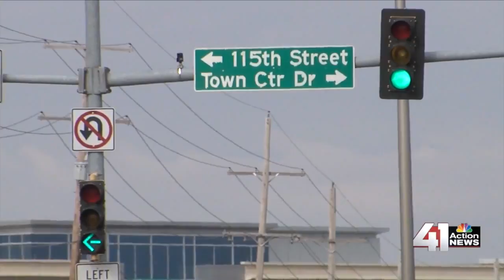41 Action News Latest Headlines | August 27, 6am